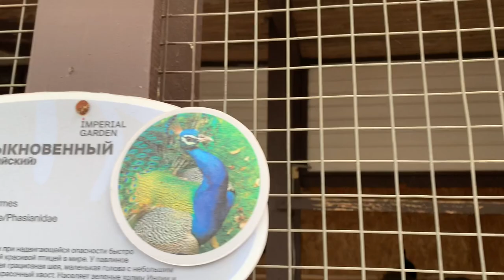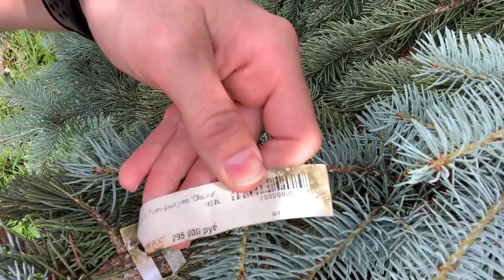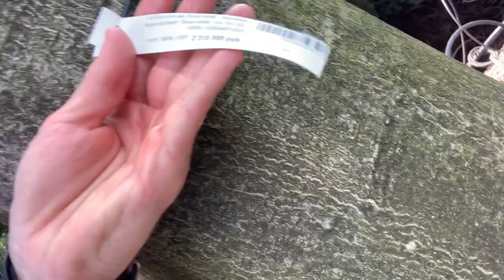OBI, яблоня за 2,3 млн.р , ремонт в загородном доме